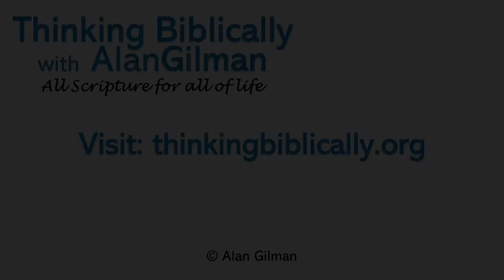Patty Marler: Home Education in Canada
Continuing the subject of the role and responsibilities of parents in education, government and media relations coordinator for the Home School Legal Defence Association of Canada, Patty Marler, joins Bible Teacher Alan Gilman to discuss home education in Canada.

View last week's podcast:
Scott Masson: Roots of Contemporary Education